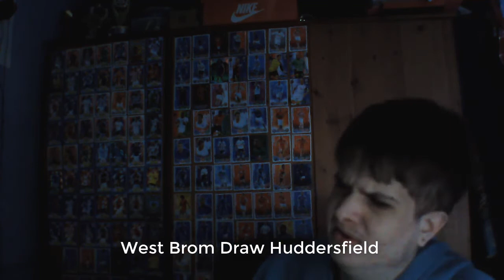premier league predictions week 28